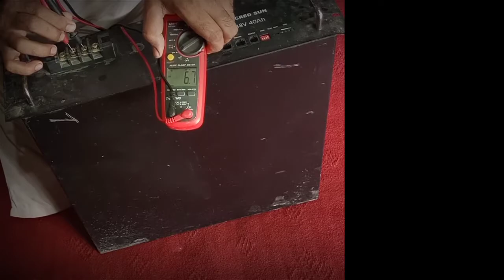Lithium ion battery As Dry battery use on solar | خراب لیتھیم آئین بیٹری کو استعمال کرنے کا طریقہ؟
Use Lithium ion battery As Dry battery | خراب لیتھیم آئین بیٹری کو استعمال کرنے کا طریقہ؟